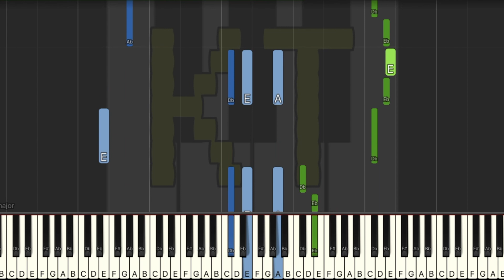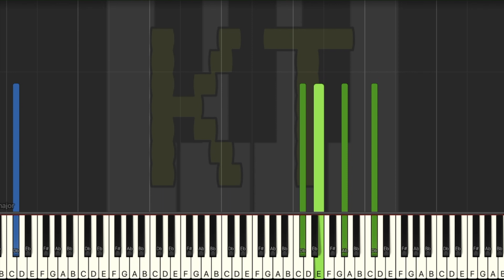Bonetrousle [ChrystalChameleon Remix] - Insane Mode [Piano Tutorial] (Synthesia)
Thumbnail art by DiegomanCo on deviantart. Thanks for letting me use your art!! :D

🎹  Let’s Connect! 🎹